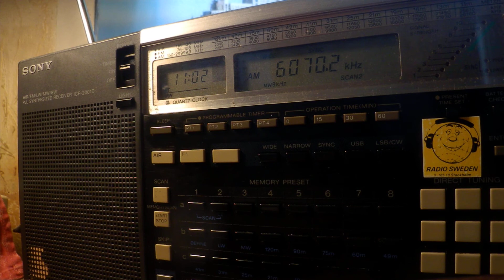10 04 2020 Channel 292 relay Radio Power Rumpel in German to CeEu 1100 on 6070 Rohrbach